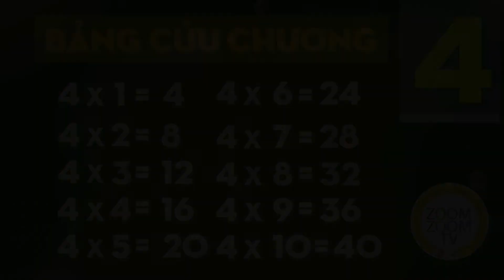BẢNG CỬU CHƯƠNG 4, BẢNG NHÂN 4 - HỌC THUỘC LÒNG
Đây là clip bảng cửu chương 4. Bảng nhân 4 dành cho các học sinh học thuộc lòng bảng cửu chương. Từ bảng cửu chương 4 này, chúng ta có thể học thành bảng chia 4 dễ dàng.
- Zoom Zoom TV -